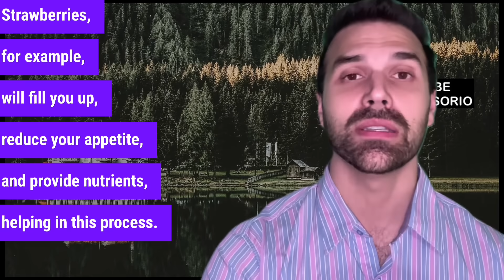6 FORBIDDEN FOODS for FATTY LIVER (AVOID NOW) and 10 BEST FRUITS For HEPATIC STEATOSIS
Do you have fatty liver (hepatic steatosis)? In this video, discover the 6 worst foods that damage your liver and the 10 best foods — especially fruits — that help reduce liver fat and protect your health. Learn what causes fatty liver, which foods to avoid, and what really works to heal your liver. Clear, science-based, and practical information to help you restore your health!

Also watch:
💥7 Early Signs Your BLOOD SUGAR Is Rising (Before Diabetes Strikes!) | Pre-Diabetes Warning Signs

The physician is prohibited from consulting, diagnosing or prescribing through YouTube comments.
For specific questions, seek medical advice.
Medicine is a constantly evolving science, this video was produced based on scientific studies available as of the date of publication.

Dr. João Sório - Endocrinologist - Internal Medicine
(Duly registered with the medical council of Brazil)